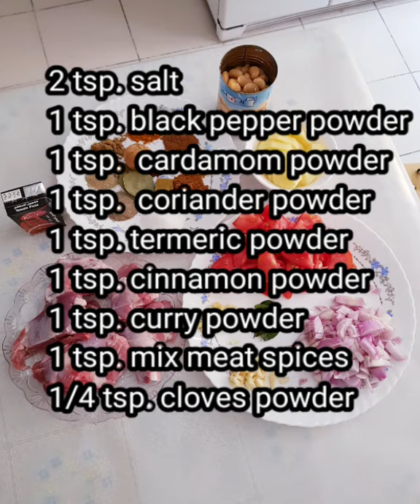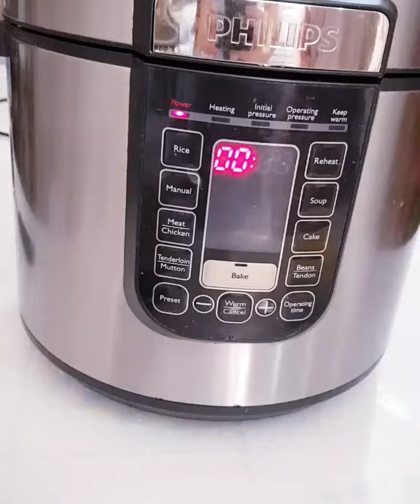Laham Marag Arabic food Ala Amay